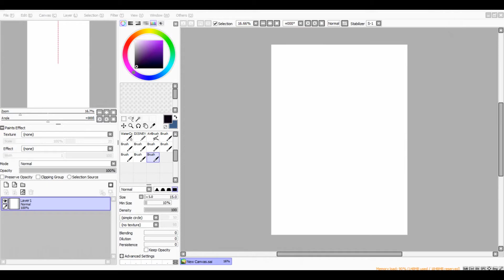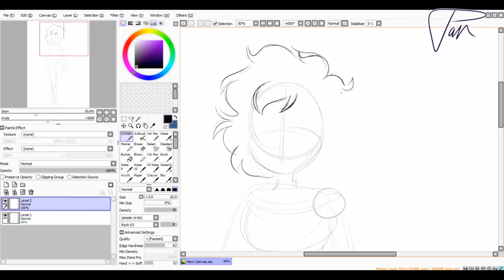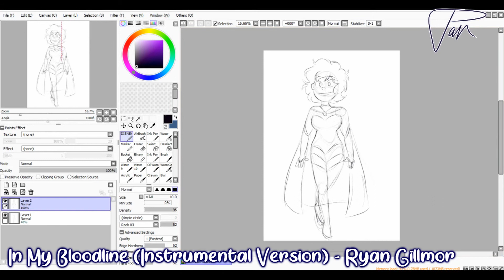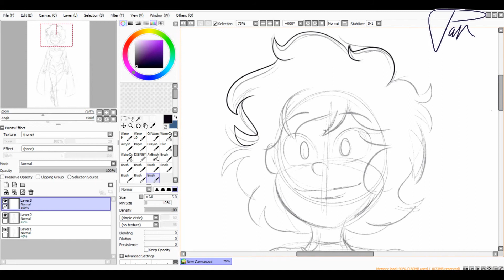.:Character Speedpaint: OCCULTA:. SWIFT SPARK SPEEDPAINT | Pan-tastique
Another speedpaint in the swift spark character series! There's less than 2 weeks left until the Kickstarter launches.

Hi there, and welcome to the official channel for Swift Spark and the Defense Five! Here's where we plan to release updates, behind-the-scenes content, and of course our pilot!

Based on the webcomic of the same name, Swift Spark and the Defense Five follows the adventures of sixteen-year-old James Riverdale as he treads into the footsteps of his superhero father. Together with his friends, he is on a mission to find out what really happened to the Red Spark, who disappeared without a trace years earlier – as well as stop VIPER, a corporation dedicated to creating supervillains to do their bidding. James has to learn what it means to be a superhero, as well as balance the life of an ordinary high school boy with the responsibilities of his secret identity.

Please note: Although we are producing an animated show, this channel does not produce childrens' content. The webcomic contains light profanity that you might not want your child to see. Our target audience is teens 15 and up.